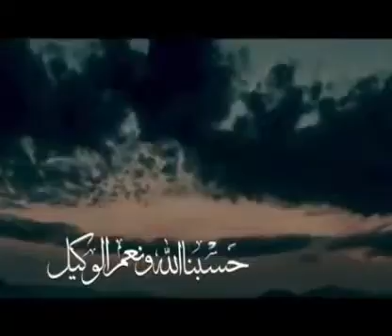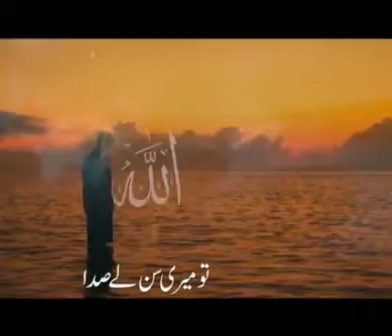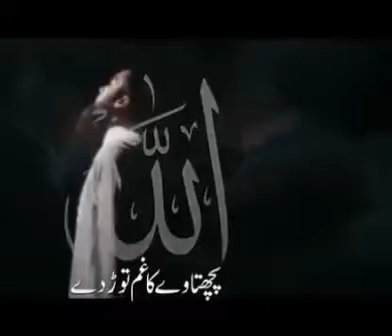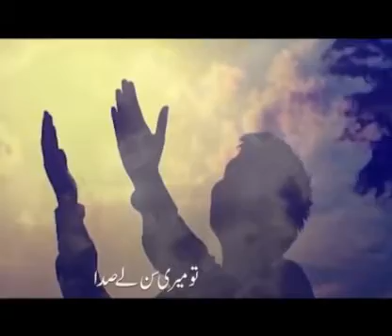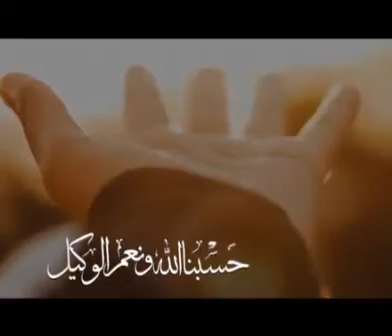beauteyfull kalam peer bakoti